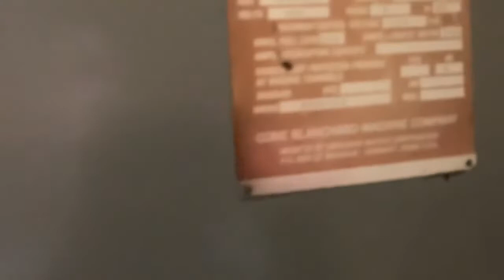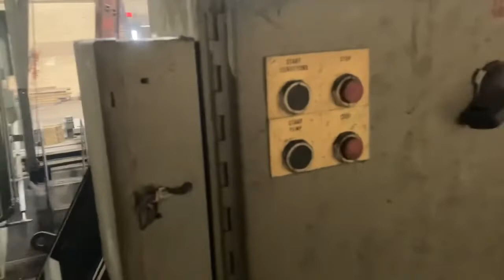120" Blanchard 72HD-120 Rotary Surface Grinder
120" Blanchard 72HD-120 Rotary Surface Grinder